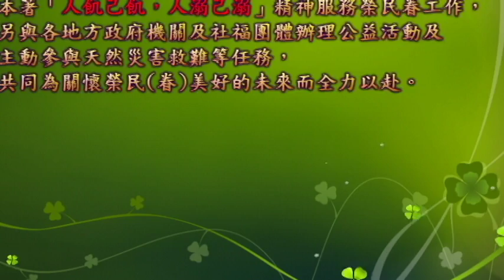雲林縣榮服處 105榮欣志工微電影-欣動、心動